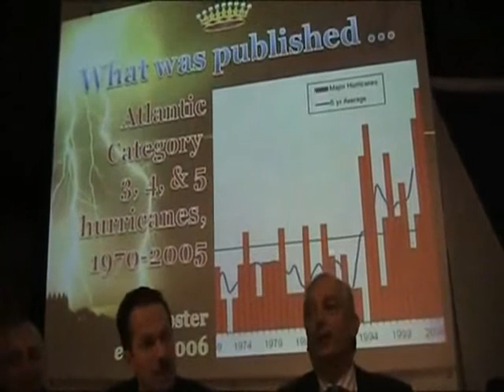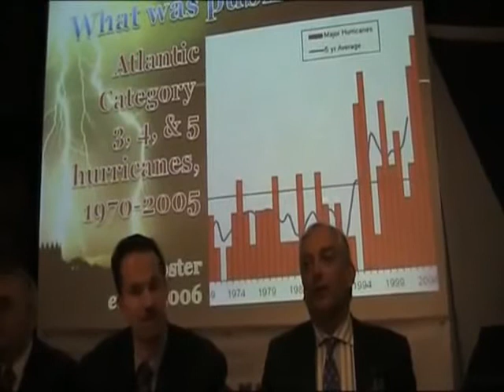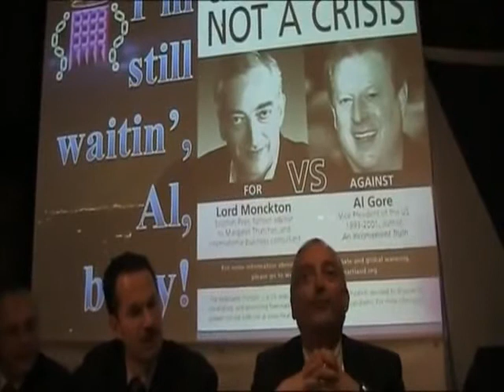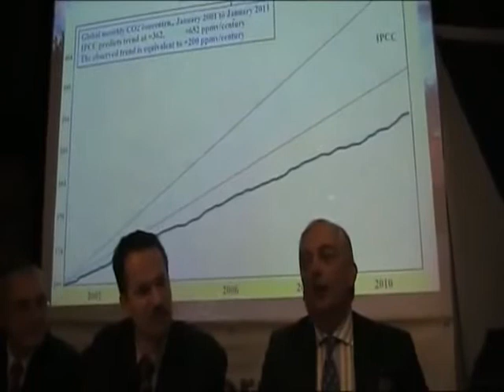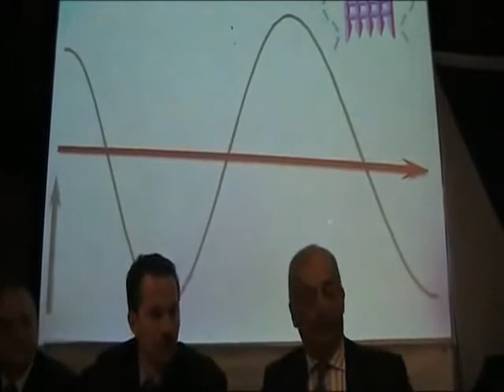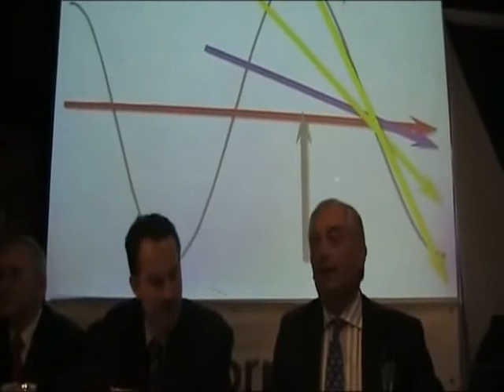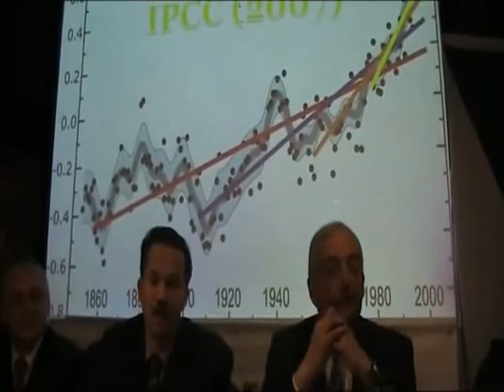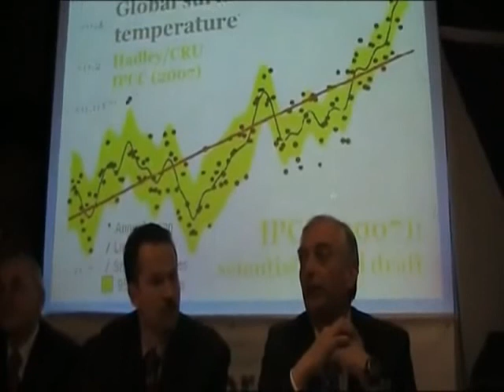Lord Monckton about GLOBAL WARMING 29 5 2011 Prague WWW REFORMY CZ PART 1